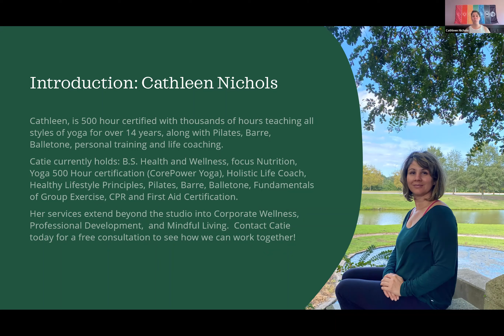The Power of Breath - Introduction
Catie introduces the topic of The Power of Breath.  This 60 minute session includes discussion on Koshas, Vayus, Pranayama, Asana, Bandhas, and Chakras.  It is available for purchase for $15